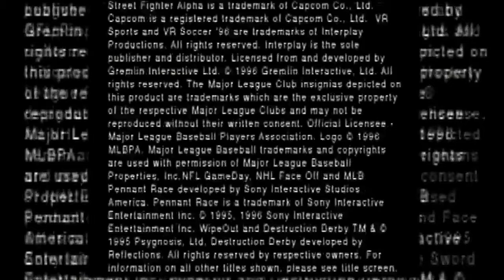Instant Classic Games - Interactive CD Sampler Pack Volume 2 Intro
Instant Classic Games - Interactive CD Sampler Pack Volume 2 Intro. This Demo Disc was bundled with the PlayStation during 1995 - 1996.